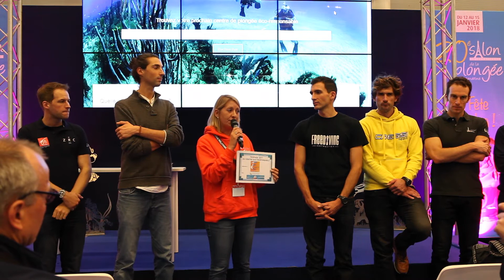Equation Dive reçoit le trophée 2017 des centres de plongée écoresponsables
C'est au salon de la plongée, entourée d'une kyrielle de champions  apnéistes que Carole Le Roux recevait  le trophée 2017 des centres de plongée écoresponsables  . E Basé à Plangao sur l’île de Bohol, dans le Sud des Visayas, Equation Dive est une petite structure francophone qui a à cœur d’impliquer les plongeurs, les encadrants, le personnel et la population locale dans ses actions de préservation, dont le ramassage et le tri des déchets en permanence.  Bravo !

Retrouvez ou découvrez notre association Longitude 181 La Voix de l'Océan